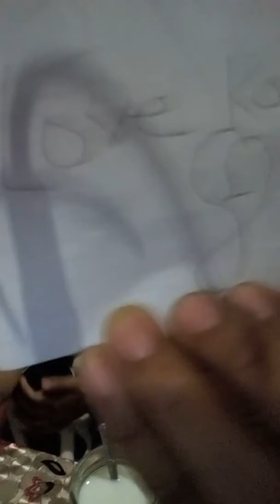Raindrops (BYE) cover ChaChe Twins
I saw you running thru stars last night..  Yeah huh..